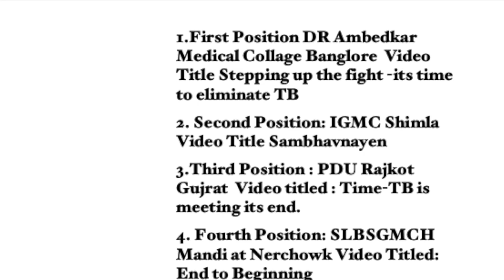World TB Day 2020 video competition results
2020 World TB Day video competition results organized by the state task force on tuberculosis in Himachal Pradesh association with HP Chapter of IAPSM